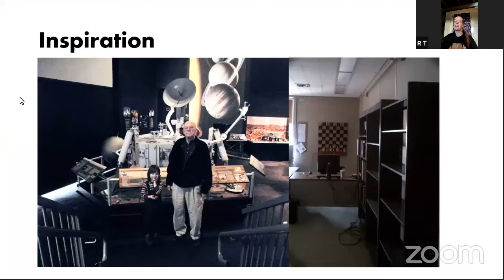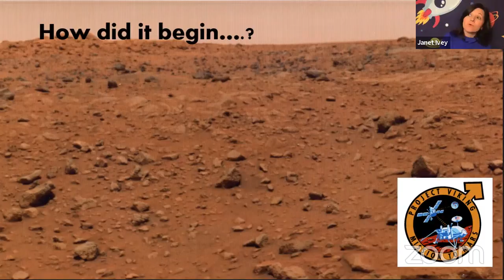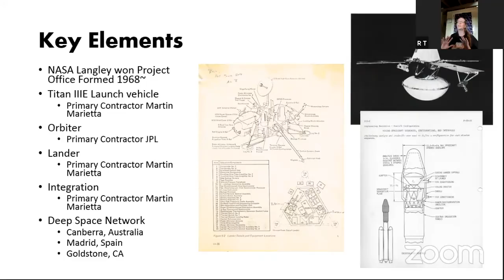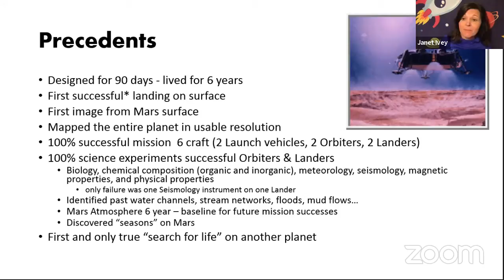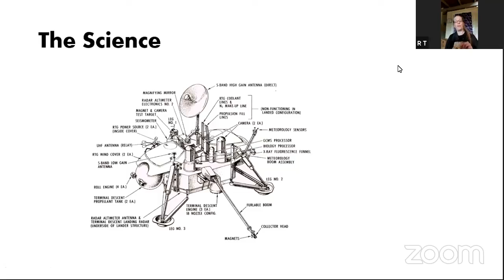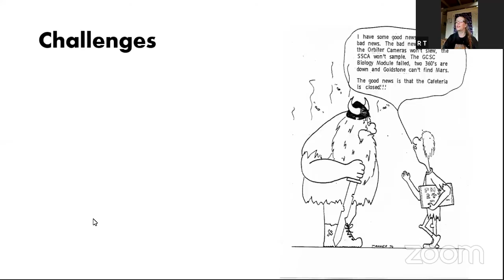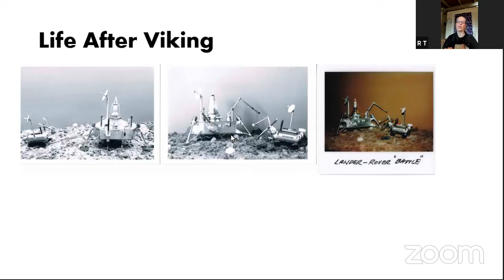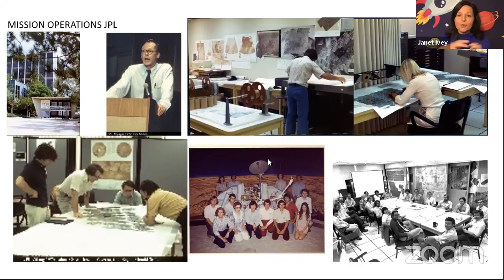Online Astronaut Academy: NASA Astronaut Hoot Gibson Joins Us!